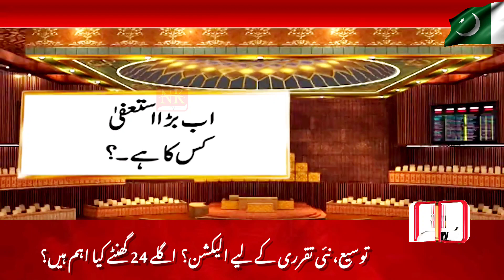Extension, Election Or New Appointment? Why Next 24 Hours Are So Crucial?| Imran Khan News | NKTVPK